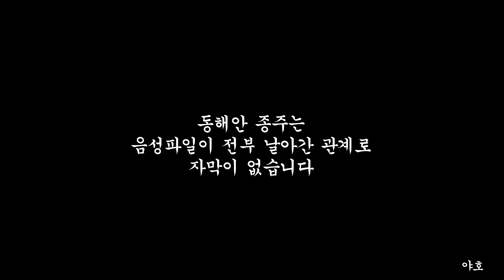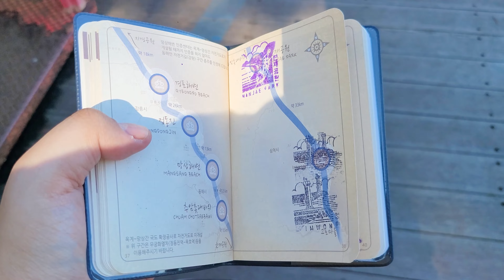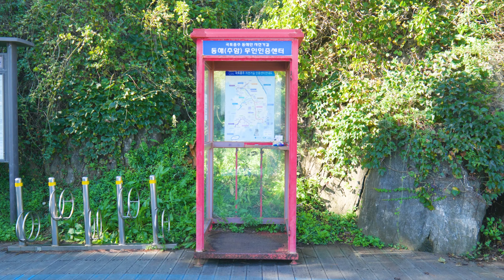[12일차-2] 4k 전기자전거 국토종주 그랜드슬램 / 한재공원-추암촛대바위[Full ver.]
※ 이번 영상은 녹음기가 망가져서 음성 녹음이 없는 관계로 자막도 넣지 못했습니다
○ 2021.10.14 (목) 12일차 전체일정 / 임원 → 양양지경공원 (약 110.7km)
   - 이번영상 출발지 :  한재공원 인증센터
   - 이번영상 도착지 :  추암촛대바위 인증센터 (약 10.5km)

○ 특이사항
   - 액션캠 처음 써봐서 가끔 화면 기울어지고 대칭이 안맞음
   - 액션캠 고정이 잘 안되서 혼자 내려가고 삐뚤어짐
   - 짧게 편집해서 올리려고 했는데 시간과 능력이 안되서 풀버전만 올림
   - 개인소장용임!
   - 자막 오타많음, 노래 흥얼거리는 부분은 최대한 편집하려 했으나 그렇지 못한 부분도 많음(죄송하게 생각)

○ 모델정보
   - 자전거 : Motovelo TX8 PRO2 (14.4Ah, 36V)
   - 카메라 : 파나소닉 S5, 20-60mm (4k, 60fps)
   - 액션캠 : 고프로10 (4k, 60fps, 리니어모드 깜빡할때가 있음)